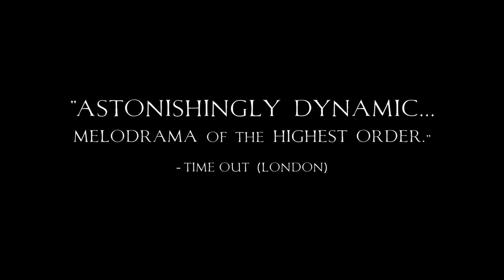LES PARENTS TERRIBLES (THE STORM WITHIN) (1948) - Trailer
Cohen Film Collection is proud to present the 70th anniversary release of this rediscovered masterpiece by one of French cinema's giants, Jean Cocteau, in a new 2K restoration.  In this heartbreaking drama based on Cocteau's highly successful stage play, a mother (Josette Day) smothers her grown son with boyish love. When the son (played by Cocteau regular Jean Marais) meets a girl and leaves the family circle, the mother flies into a rage. But when the boy tells his father, it sets off another drama - she is none other than the girl the father has been secretly seeing. Tragedy strikes in this time-honored tale of fledglings leaving the family nest